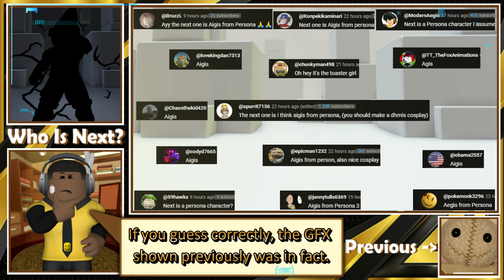Aigis Roblox Avatar Showcase - Persona 3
In this video, we'll be dressing up as the Persona 3 character Aigis for Roblox!
This cosplay tutorial is an easy and fun way to dress up as one of your favorite characters from Persona 3. We'll be using Roblox to create our cosplay scene, so you can learn how to create your own cosplay scenes. This is a great tutorial for beginners or those who want to learn more about making cosplay costume for Roblox.